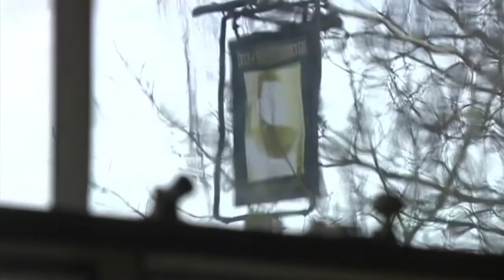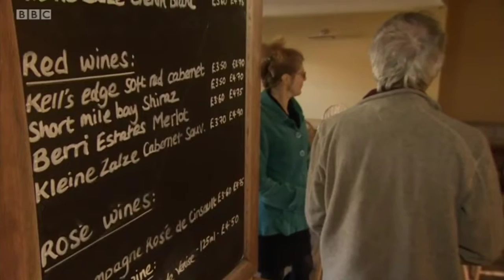The Duke of Marlborough on BBC Look East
A group of Villagers came together to save their local pub. The pub is now open and thriving - Here is a flashback to when they were featured on BBC Look East.